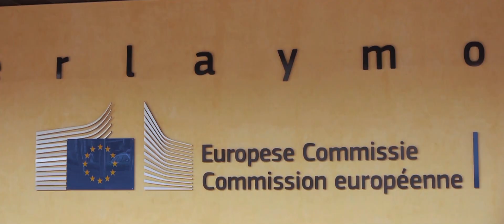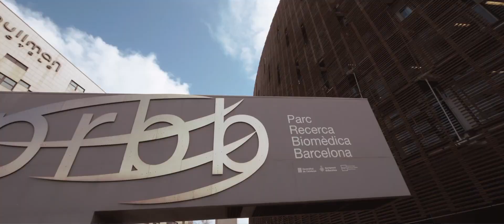Barcelona reAct - Blue Economy (english)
The blue economy is a strategic sector which includes activities such as logistics, fishing, boatbuilding, sport, leisure, energy, science and marine tech, but where sustainability criteria also hold.

Barcelona has 16.67 kilometres of coast, including four ports: Port de Barcelona (Europe’s tenth largest port in terms of volume, with 66 million tonnes of goods and 4.5 million passengers), Port Olímpic, Port Vell and Port del Fòrum.

The sector currently accounts for 15,000 jobs, generating an annual turnover of 3,750 million euros and representing 4.3% of the city’s GDP and 1.4% of jobs overall.